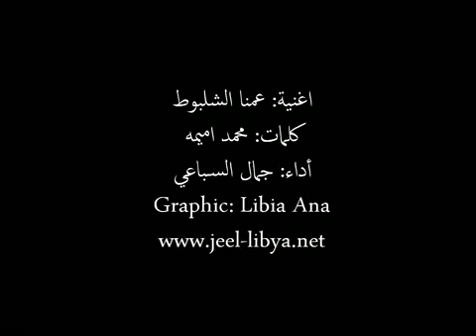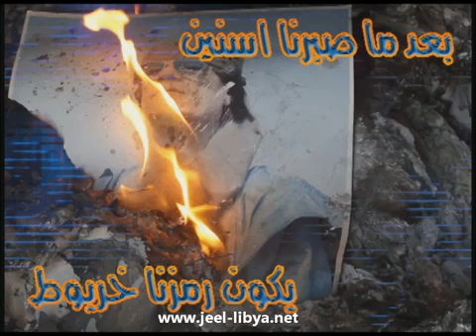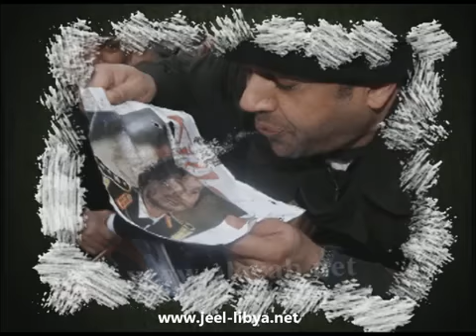أغنية عمنا الشلبوط .flv